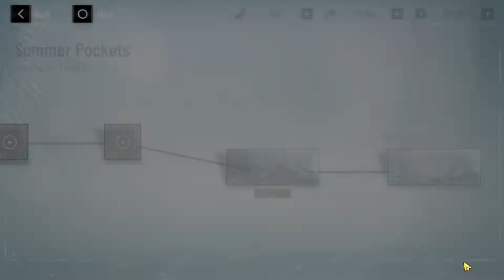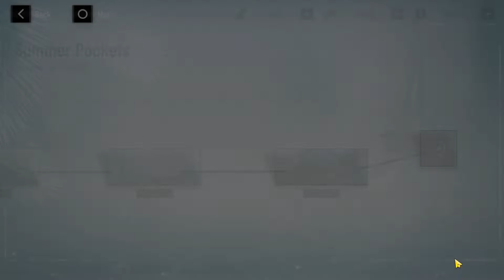Summer Pockets - Punishing Gray Raven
Pure gameplay, no-nonsense gaming